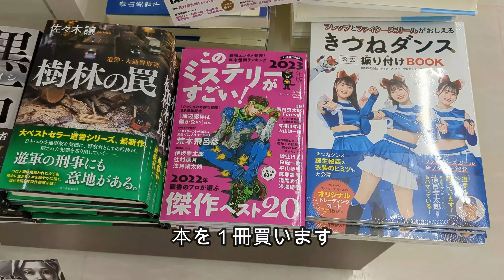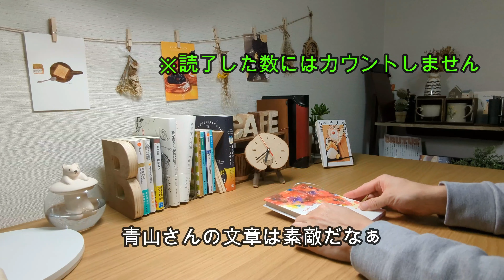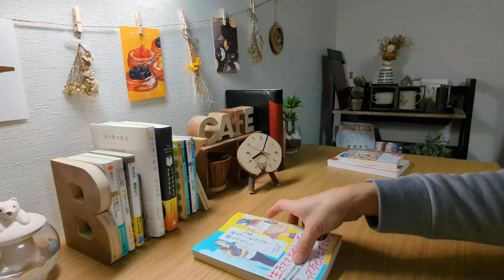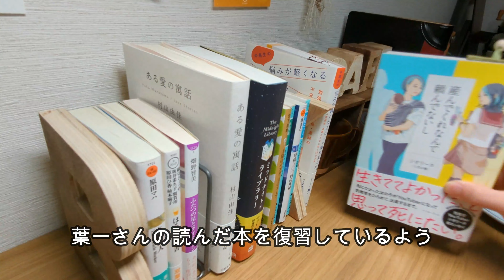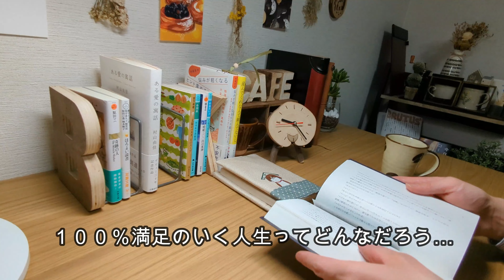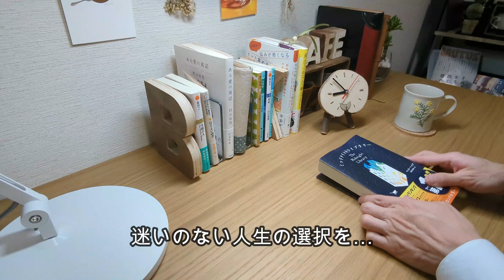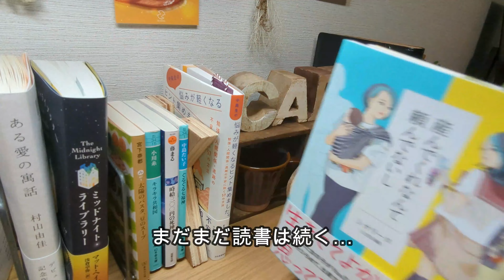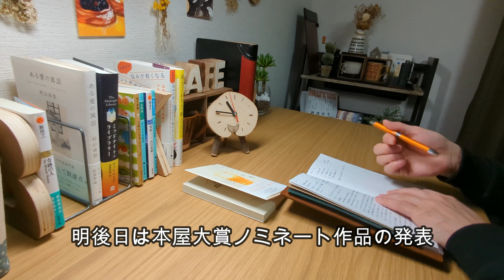【読書vlog#50】本１冊読むまでの時間は？/モーニング読書/本と珈琲のある暮らし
【本と珈琲のある暮らし】
　読書をしながら珈琲をゆっくり飲む…そんなささやかな日常を大切にしたい…
　日々ていねいな暮らしを本と珈琲と共に送りたい…
　そんな暮らしに憧れて、日々ルーティンを過ごしているやわつむりです。

　いつも私の動画をご視聴して頂き、本当にありがとうございます。温かいコメントに励まされ、元気を頂いています。そして読書欲もどんどん増えていますｗ
　本棚の育成も徐々に進んでおり、１冊１冊思い出深い…かけがえのない本が活きた本棚を演出してくれています。
　皆様と共に読書を愉しんでいきたい…これからも末永くお付合いして頂ければ嬉しいです。　やわつむりでした。

【Instagram】 読んだ本等の投稿をしています